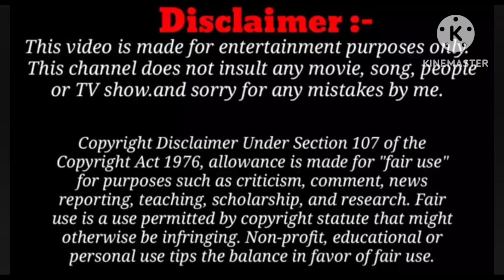Jawan :Not Ramaiya Vastavaiya Extended varsion (Tamil) Full Video Funny Memes|Shah Rukh Khan|Atlee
Jawan :Not Ramaiya Vastavaiya Extended  varsion (Tamil) Full Video Funny Memes|Shah Rukh Khan|Atlee|Anirudh

meme ||Bollywoodfunny art||crazy fun ||Drawingart|| meme video||animation video||Funny Rani 420art|| bollywood movie||trending video||